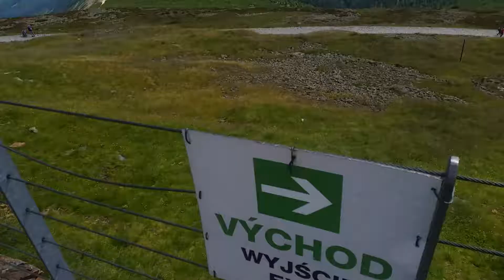Martin Sniezka 1603 m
Sniezka 1603mnpm